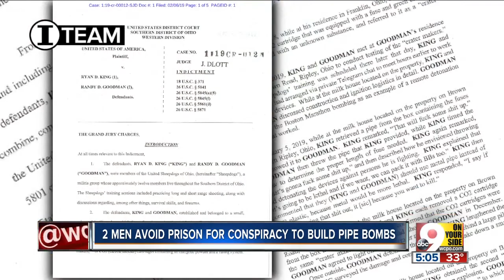I-Team: Militia members avoid prison for pipe bomb 'conspiracy'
A federal judge in Cincinnati sentenced two former members of a Franklin, Ohio militia group to six months in jail, time served for their 'conspiracy' to build pipe bombs.